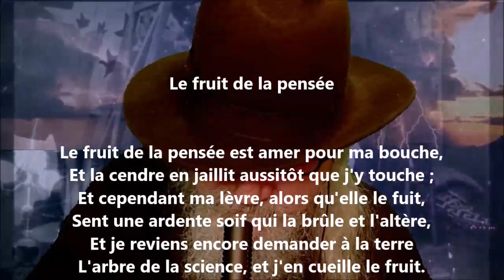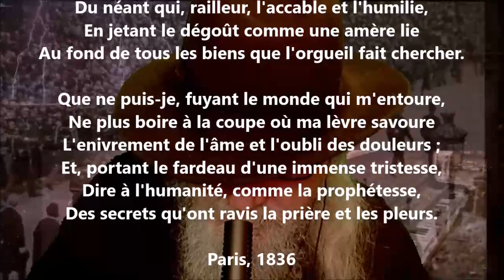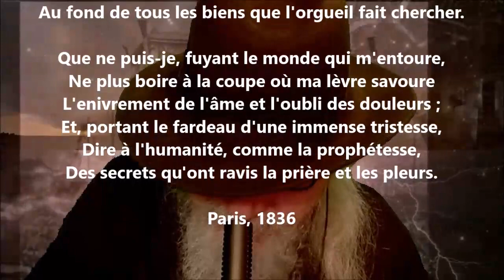Le fruit de la pensée - Louise Colet lu par Yvon Jean